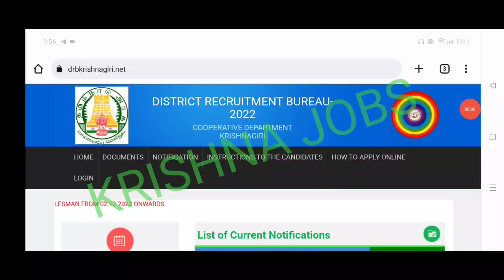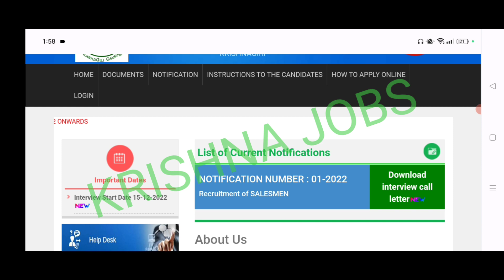🔥🔥Ration Shop Result date 2023 |ration shop result Update 2023 rationshopresults🔥🔥